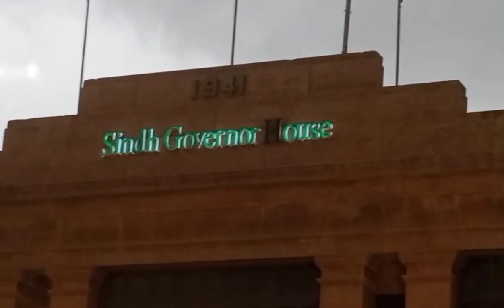Governor House Free IT Course | Rain in Governor House | Kamran Tessori | Governor Test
House
Governor House
IT Center In Governor House
Kamran tessori
JDC Foundation
Zafar Abbas
Governor Sindh Kamran tessori
GovernorSindh BreakingNews
KamranTessori Exclusive Interview
Krantessori News
IT center in karachi
Government IT Center
free it courses
governor house sindh door open for all youth
digital platform
free laptop
freelancing
amazon
daraz
mqm
digi skill
jawan pakistan
jdc foundation pakistan
Cloud Computing
meta werse
networking
programming
web development
Student
free program
programming fundamentals
web to using next.js
earn as u learn
advance courses
web 3 and metaverse
cloud native computing
artificial intelligence and deep learning
Ambient Computing and IoT
genomics and bioinformatics
network programmability and Automation
mobile application
graphic designing
animation
video editing
university
Karachi University
educational system
digital marketing
Auto CAD
afiliate marketing
communication and soft skills
data analytic and business intelligence
digital literacy
e-commerce management
quickbooks
seo
virtual assistant
wordpress